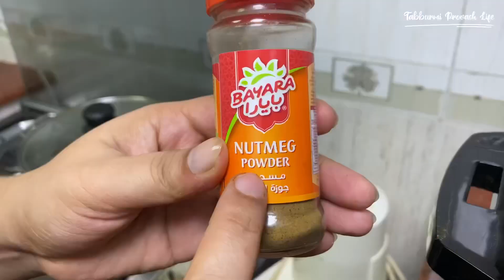Chicken Yellow Bryani || Husband's favorite || Delicious recipes from our kitchen || Recepie : 04